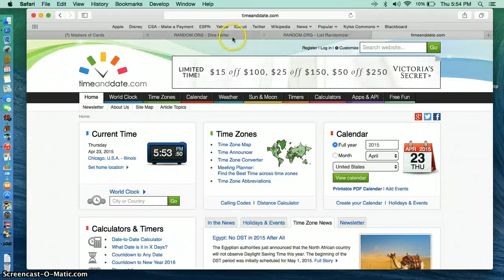jumbo landry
silva